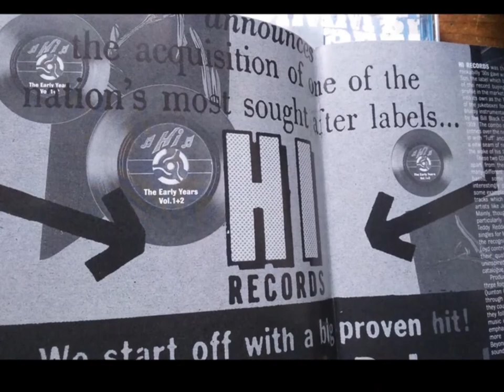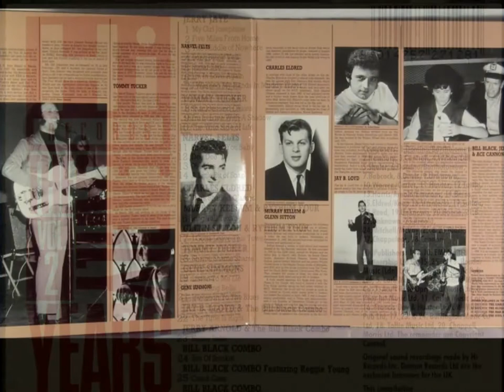Narvel Felts - Dee Dee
Here´s one more from "Hi Records - the Early Years Vols. 1+2" and it´s Narvel Felts with "Dee Dee" (-67). A song reminiscent of "Louisiana Man" and a handful of "Everybody Needs Somebody to Love" thrown in for good measure! The picture of the 45 is not mine, the sound here is from the cd.